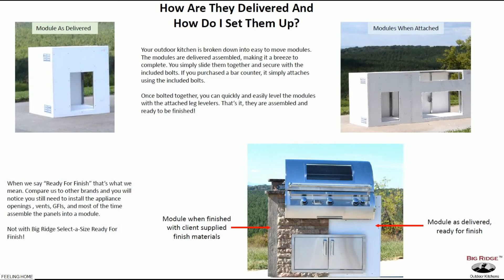☑️ Top List 2018: 40 Outdoor Kitchen and Grill Ideas - Small and Big outdoor kitchen Compilation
*NOTE: United States Only, You can apply to more than one giveaway!*